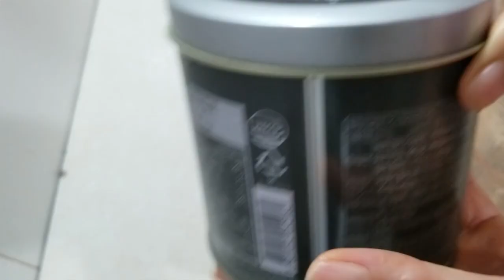CANH RONG BIỂN ĐẬU HŨ NON THANH MÁT KHÔNG TANH.